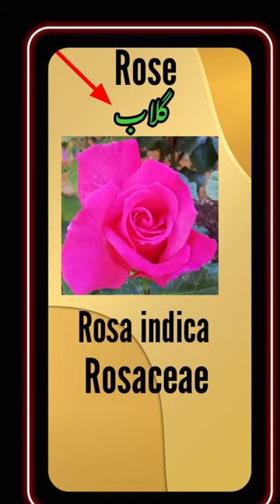rose botanical name and family | rose ka botanical name and family